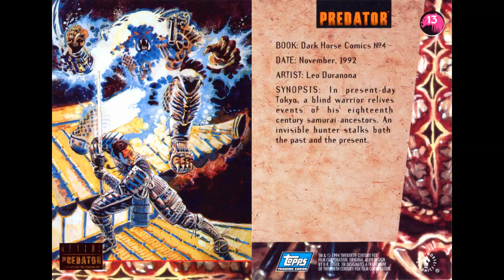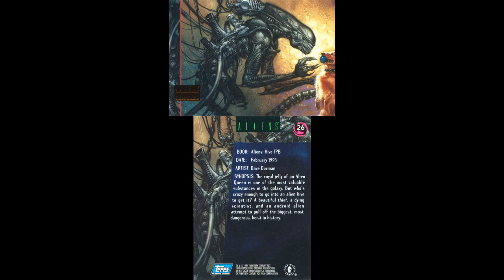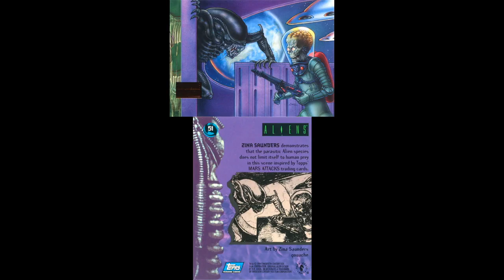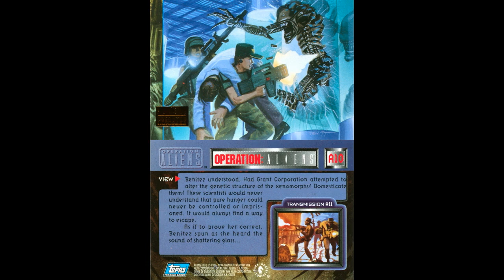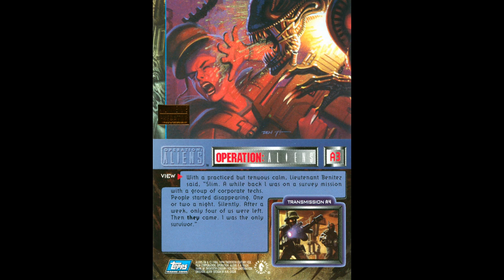1994 Aliens vs Predator Universe Topps trading cards